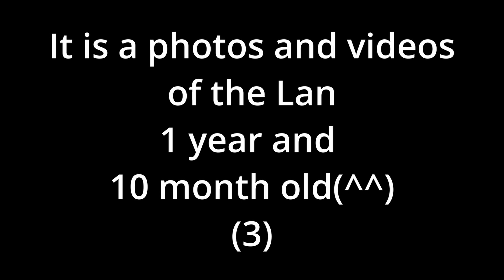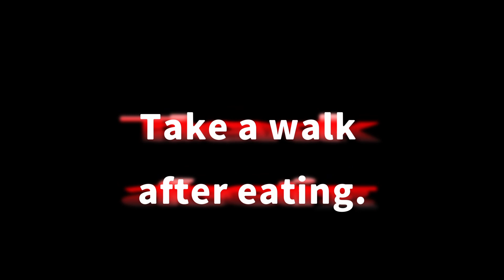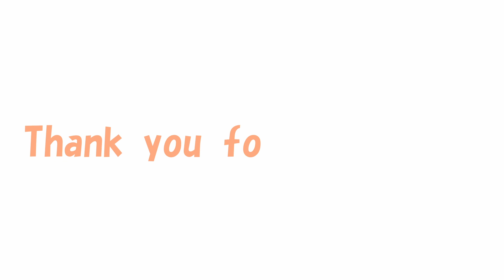【Yorkshire Terrier Lan】It is a Lan of 1 year and10 months old Ⅲ(^ ^)